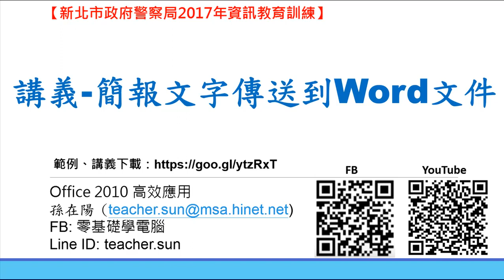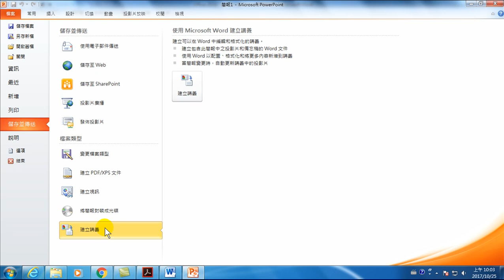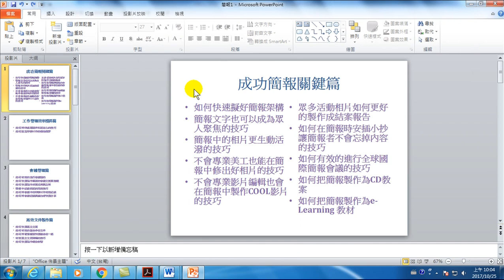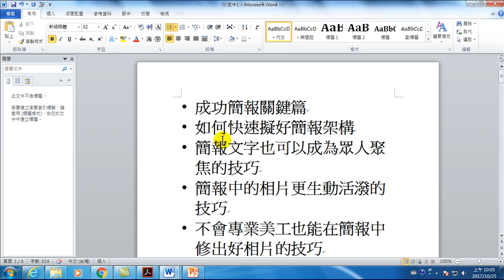08.講義 簡報文字傳送到Word文件(Office 2010 高效文書處理)